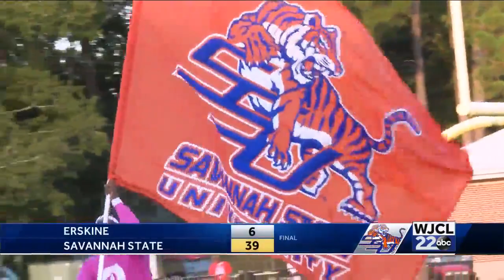Savannah State defeats Erskine 39-6